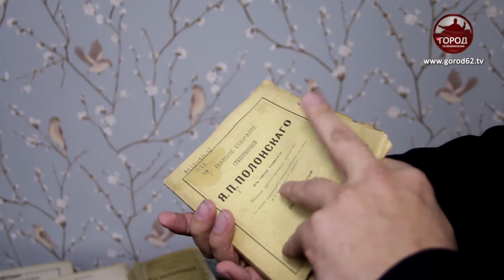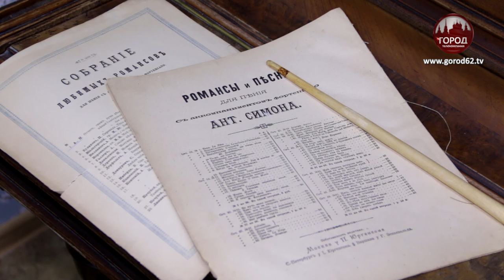ИСТОРИЧЕСКИЙ КАБИНЕТ ПОЛОНСКОГО